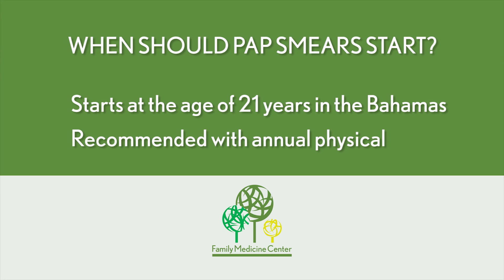FMC: Why Pap Smears Are Important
A pap smear can detect abnormal cells before they turn into cancer. This can allow time for preventative treatment. In addition to detecting precancerous lesions, pap tests can also help to spot any other issues that may appear in the cervical or vaginal area, such as infections.

Women, at Family Medicine Center we recommend getting your Pap smear done when you do your annual physical. It takes only a few minutes and is not painful - and it is a very important screening tool for cancer.